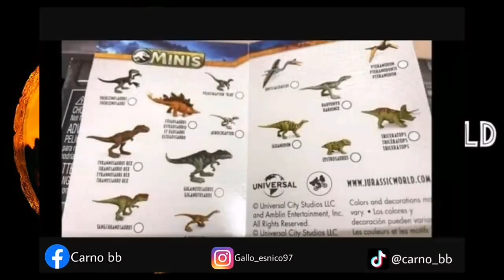¡Nuevas Figuras y Promocionales! | Jurassic World Dominion | Carno bb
Que tal mis amigos espero y estén muy bien, en esta ocasión les traigo un vídeo de todas las figuras y promocionales que han sido publicadas por el próximo estreno de Jurassic World Dominion.